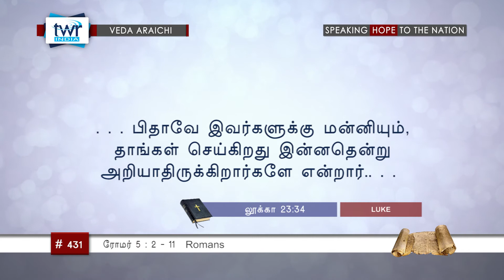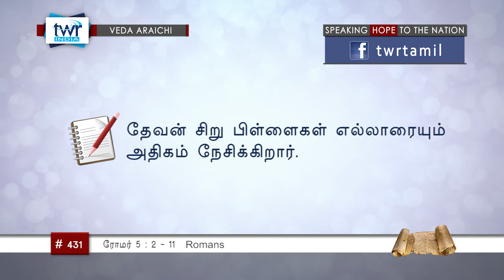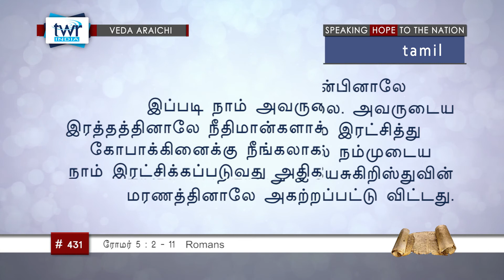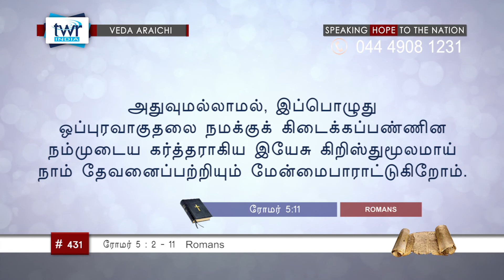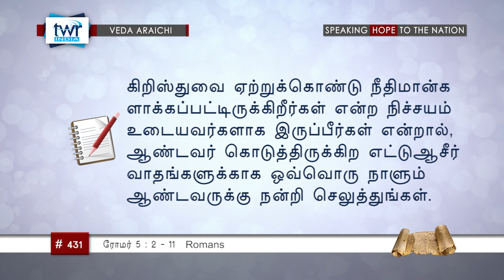TTB ரோமர் 5:2-11 (#0431) Romans Tamil Bible Study